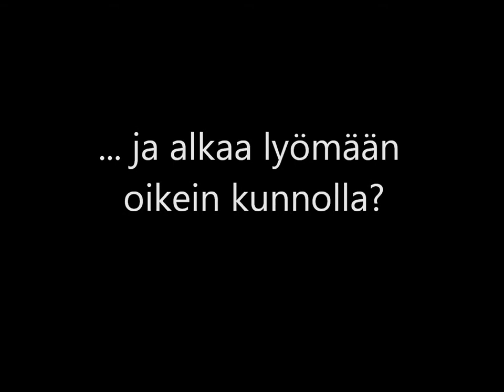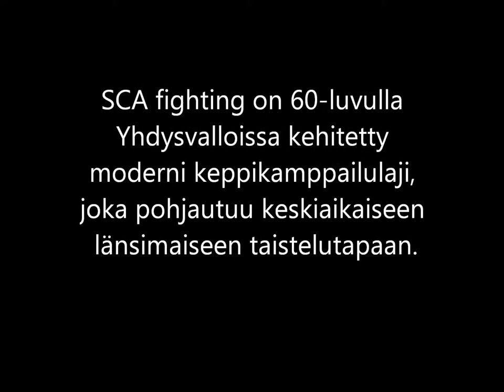SCA Fighting - rottinkitaistelu